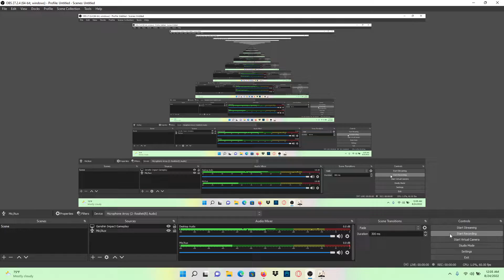Unlocking Collei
Hello there guys and gals, this is jeffffrey_jjj here with another video of Genshin Impact. I am so happy that I unlocked my first Sumeru character!